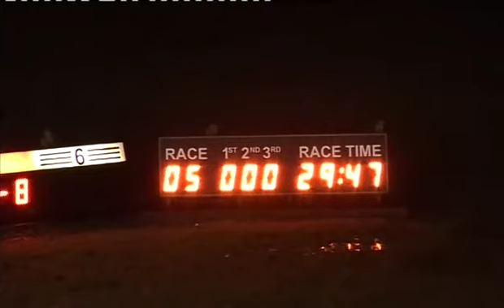Sat 260113 Race 5